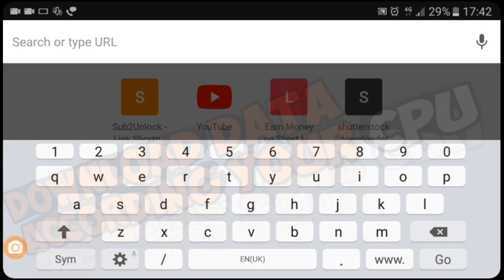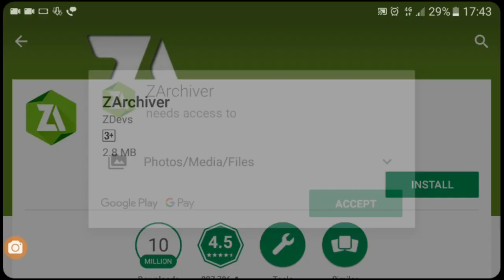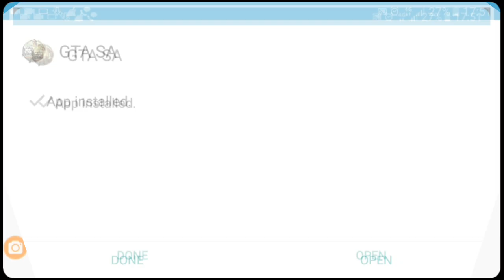[140 MB] GTA SA Super Compressed For Android With All GPU 2018 [Must Watch]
Welcome Guys 🔥 Hey what's up guys I am back with another interesting video ... Today I am going to show you how can you enjoy the GTA San Andreas game on your android device So let's get started ⚫⚫⚫   ▬▬▬▬▬▬▬▬▬▬▬▬▬▬▬

Password - byGamerkingSA

Steps ➡ 1. Download and install APK through my APK link
2. Download and extract my data file to Android/data
3. Open APK
4. Enjoy Game

About Game 1. Need almost 1 GB ram to play
2. Platform - offline
3. If you fell game graphics are low you can make high graphics in setting .
▬▬▬▬▬▬▬▬▬▬▬▬▬▬▬ Loading… █▒▒▒▒▒▒▒▒▒ 10% ███▒▒▒▒▒▒▒ 30% █████▒▒▒▒▒ 50% ███████▒▒▒ 80% ██████████ 100% Game Over .███ ]▄▄▄▄▄▃ ..▂▄▅█████▅▄▃▂ [███████████████] ◥⊙▲⊙▲⊙▲⊙▲⊙▲⊙◤ Bye# Guys#